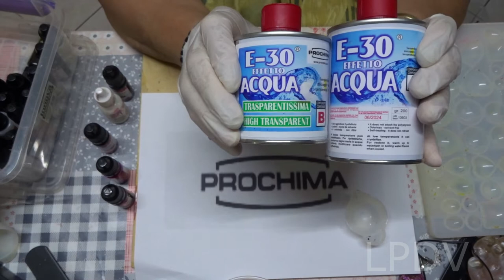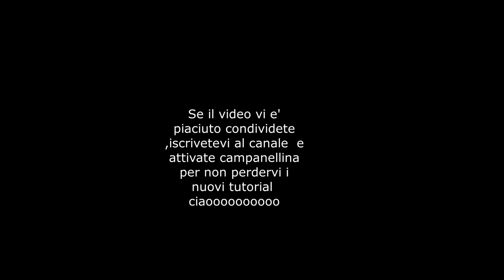Video Tutorial Effetto Claud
Come creare delle perle in resina con effetto Claud(nuvole)
ho usato resina Prochima
il sito della prochima

come calcolare i grammi della resina
Ogni prodotto indica sul flacone di B (o anche su entrambi) il rapporto di impiego .
Facciamo un esempio con 100A : 60 Si moltiplicano i grammi di A precedentemente pesati (100g) si moltiplicano per 60 e poi si dividono per 100, per ottenere di grami di B da aggiungere.
Esempio Pratico (rapporto 100:60)
40g componente A, quanto componente B devo aggiungere?
Soluzione à 40/100 = 0,40 à 0,40×60= 24.
Cioè 24g di B